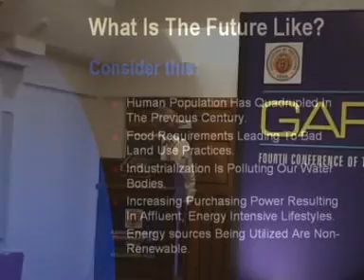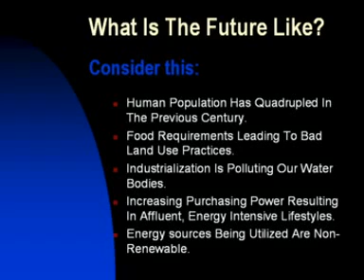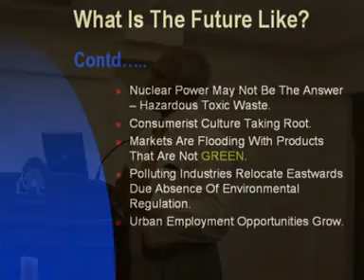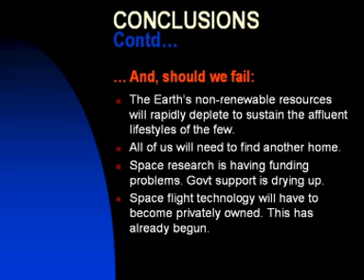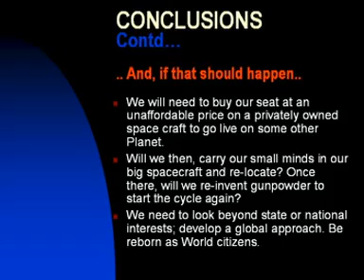Cosmonaut Rakesh Sharma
Cosmonaut Rakesh Sharma  speaks on "Journey in the outer space" at GAPICON 2008 conference at Goa, India on 3rd February 2008. He strongly feels having a holistic picture of the mother earth from the top, our home "Earth" though teaming with life and beauty is very fragile and it is the ardent duty of each one of us on this Earth to protect the environment and the energy resources of this planet for our Children and the Children of their Children.